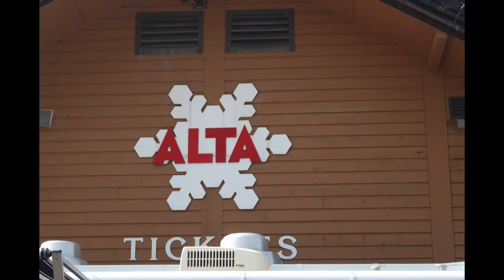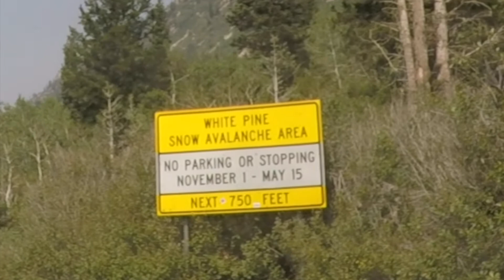The Road to ALTA & Snowbird, UTAH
A short view off the drive from Salt Lake Valley up to Snowbird and Alta Ski areas, two of the most famous ski areas in the US, and the world. Known for their amazing, light, dry powder snow, people come from all over the world to ski here. While Snowbird allows both skiers and snowboarders, Alta simply caters to skiers alone.
Summertime brings incredible hiking, wildflowers galore and lots of wildlife.
Looking for an amazing getaway, Little Cottonwood Canyon will not disappoint!
Peter